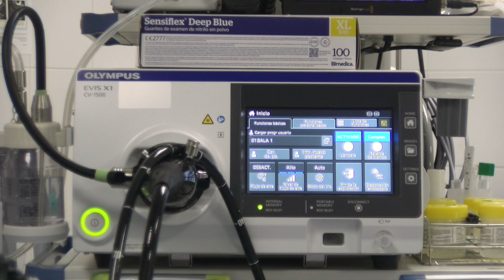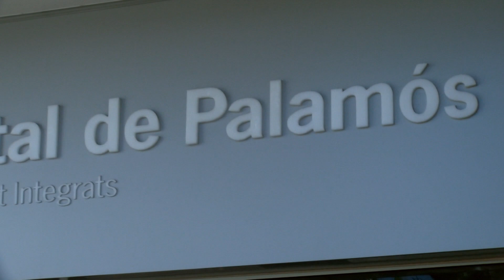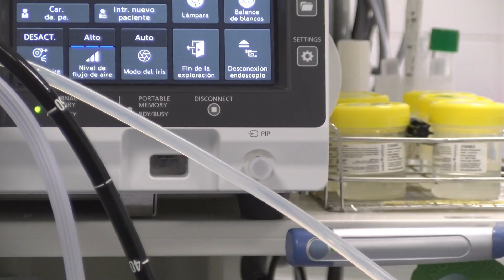99 casos de càncer i dues mil deteccions precanceroses en el cribratge de còlon i recte